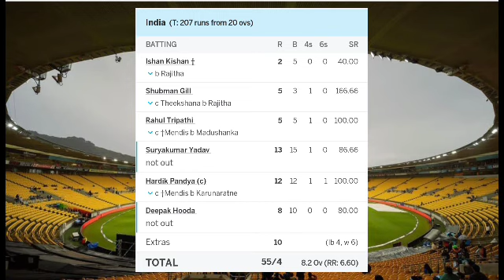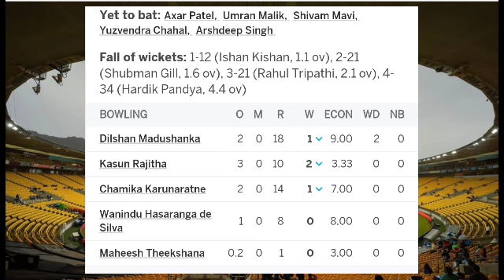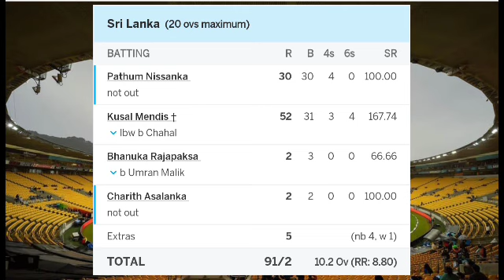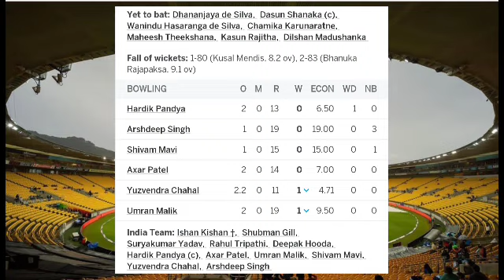Ind vs Sl 2nd T20 Full Match Highlight Video 2023 | India vs Sri Lanka t20 Highlight | Axar | Yadav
india vs sri Lanka 2nd t20 live 2023
Ind vs sl 2nd t20 highlight 2023
live match highlight 2023

ind vs sl 2nd t20 highlights,2023
ind vs sl 2nd t20 highlights asia cup,
ind vs sl 2nd t20 highlights rohit 100
ind vs sl 2nd t20 world cu
india vs sri lanka 1st t20...
india vs sri lanka t20 hig...
india vs sri lanka warm...
india vs srilanka 1st t20...
sri lanka versus india
t20 highlights today match highlight 2023

india vs sri lanka 2nd t20 highlight 2023
hi light match today
india sri lanka t20 matc...
india versus sri lanka fir...
india vs sri lanka today...
t20 highlights today mat...
India sri Lanka highlight

Pathum Nissanka batting

Dasun Shanaka batting

Kusal Mendis batting
chahal bowling
malik bowling
mavi bowling
axar patel batting

cricket search

Sri Lanka-206 /6 20 Over

Target🎯-207

India- inn. Progress.

Result -No result

IND playing
Ishan Kishan (wk), Shubman Gill, Suryakumar Yadav, Sanju Samson, Hardik Pandya (c), Deepak Hooda, Axar Patel, Harshal Patel, Shivam Mavi, Umran Malik, Yuzvendra Chahal
IND bench
Ruturaj Gaikwad, Washington Sundar, Arshdeep Singh, Rahul Tripathi, Mukesh Kumar
SL playing
Pathum Nissanka, Kusal Mendis (wk), Dhananjaya de Silva, Charith Asalanka, Bhanuka Rajapaksa, Dasun Shanaka (c), Wanindu Hasaranga, Chamika Karunaratne, Maheesh Theekshana, Kasun Rajitha, Dilshan Madushanka